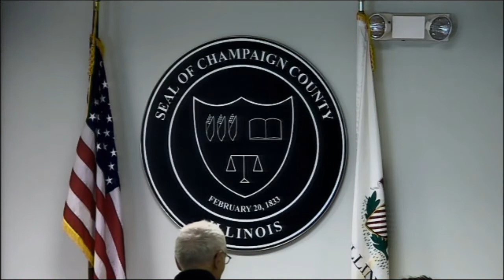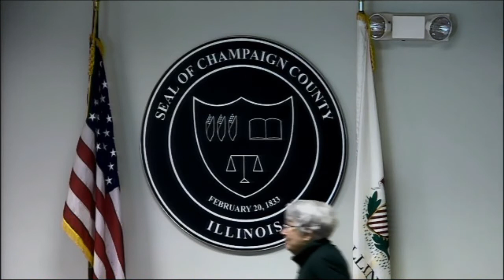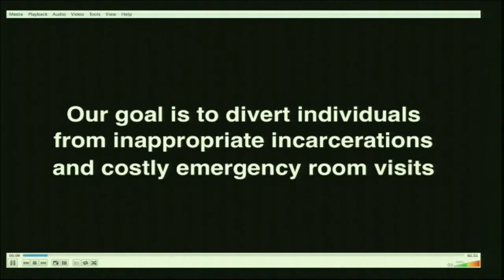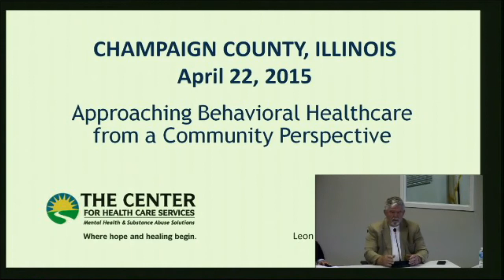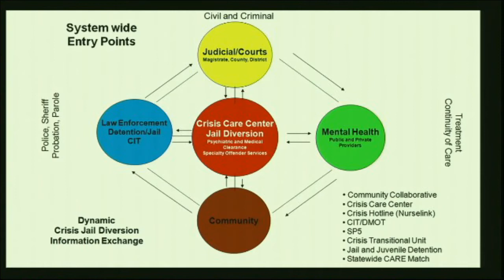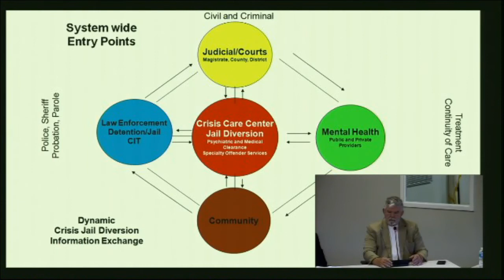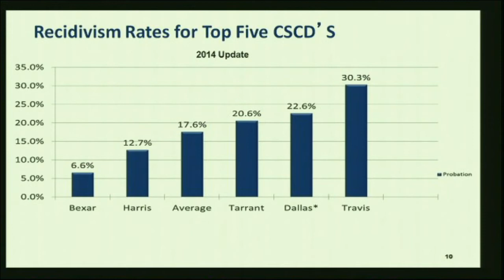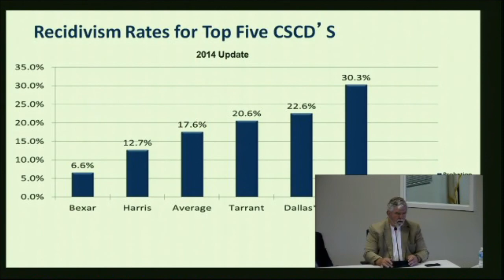Leon Evans Apr 24, 2015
National Jail Diversion Consultant Leon Evans speaks to a public group in Champaign County, Illinois.  Hosted by the Champaign County Sheriff's Office